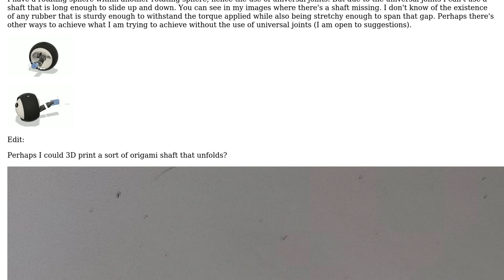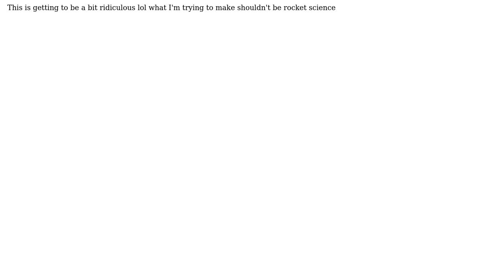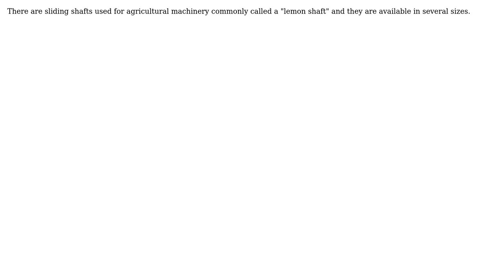Is there such a material that is resistant to torque while easily stretching when under torsion?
Engineering: Is there such a material that is resistant to torque while easily stretching when under torsion?

With thanks & praise to God, and with thanks to the many people who have made this project possible! You are responsible for your own actions.